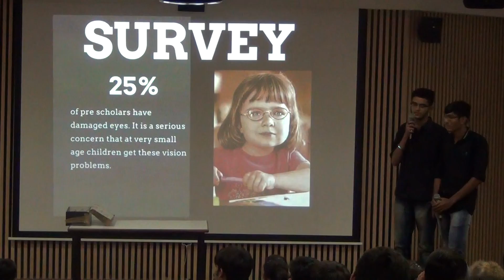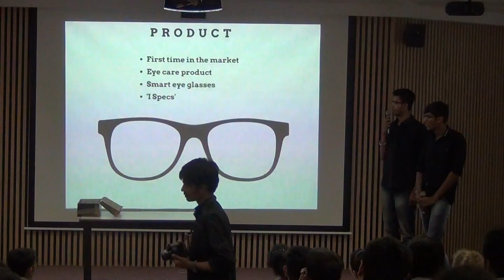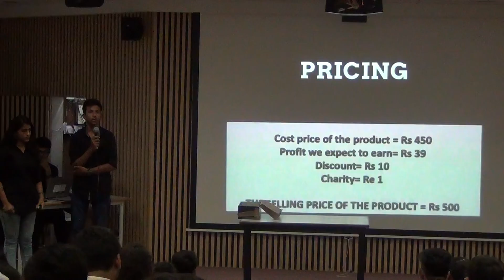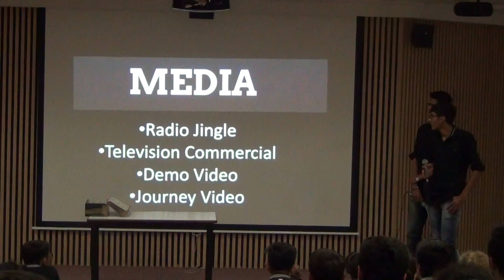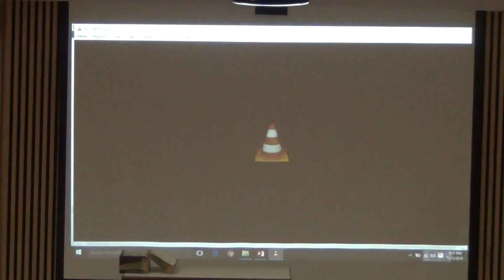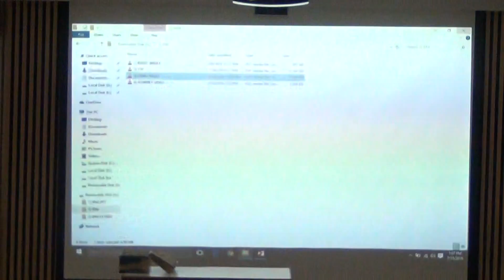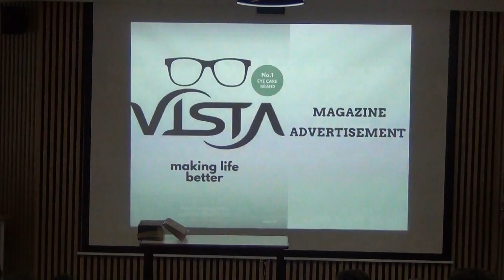Vista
Team-35 presentation